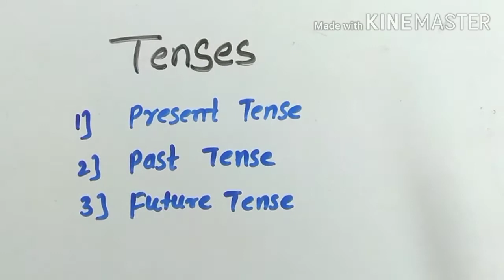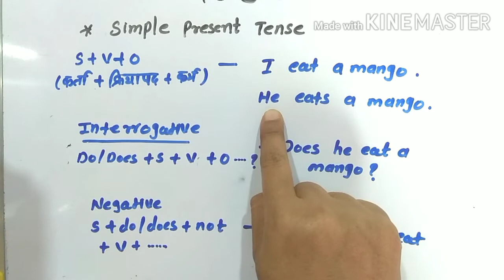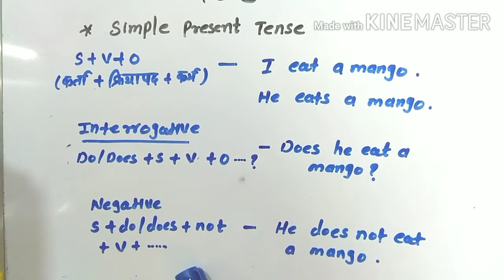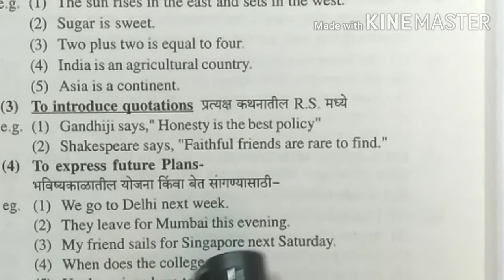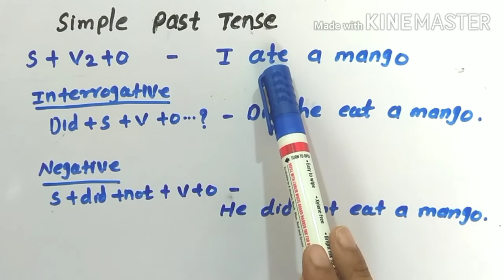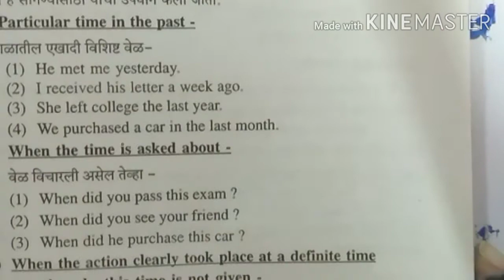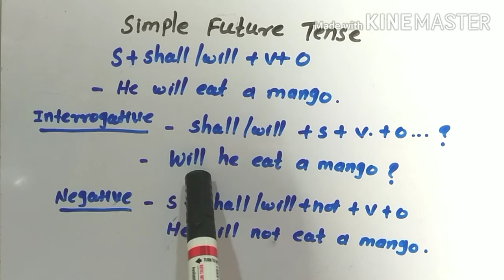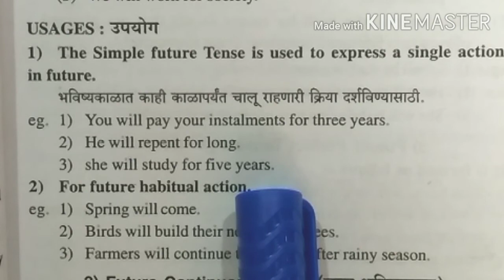Tenses and their usages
Hello students in this video you will learn tenses and their usages also learn simple present , past , and future tense.